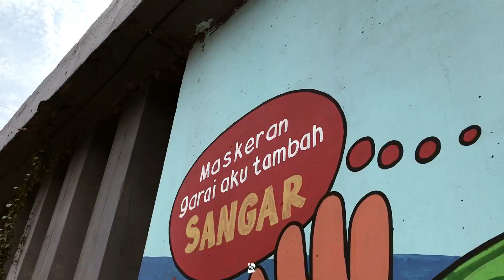Mural Protokol Kesehatan ala kota Surabaya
Berikut adalah video beberapa mural protokol kesehatan yang ada di Surabaya. Buat kalian arek-arek Suroboyo pastinya sudah tidak asing kan sama beberapa mural yang ada di video ini?

Yap, Pemerintah Kota Surabaya terus mengajak warga untuk disiplin protokol kesehatan lewat seni mural yang berkolaborasi dengan komunitas Budal Isuk Moleh Sakarepe (BIMS).

Berbagai upaya dilakukan agar warga taat dengan protokol kesehatan. Salah satunya melalui seni mural atau seni melukis dinding. Pemanfaatan ruang kota, dinding-dinding di sepanjang jalan seperti di Jl. Ketabang Kali, Underpass Mayjend, Lapangan TOR, Jembatan Layang Wonokromo.

Mural ini memberikan pesan kepada masyarakat untuk terus memakai masker dengan benar.

Yuk BiasakanYangTidakBiasa dengan mematuhi protokol kesehatan & melaksanakan pola hidup bersih serta sehat, Rek!